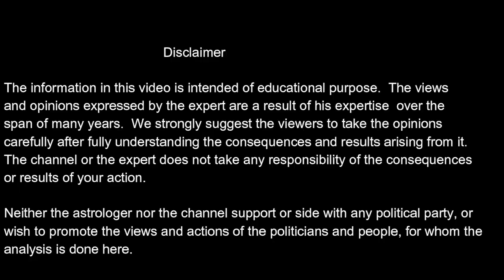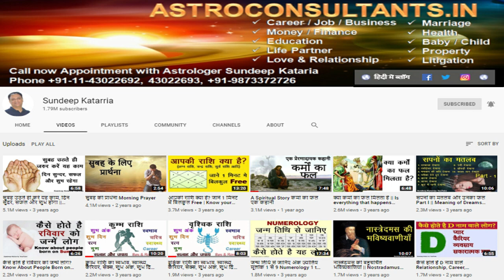आपके 10 सवाल और मेरे जवाब |10 Questions To Astrologer Sundeep Katarria And His Answers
आपके 10 सवाल और मेरे जवाब  - Must Watch Q&A
10 Questions To Astrologer Sundeep Katarria And His Answers
भारत और विश्व के लिए आने वाले 12 महीने कैसे रहेंगे? - एक ज्योतिष्य नज़रिया Astrological Analysis for Next 12 months India and World
For Astrology Consultations:
• 5 Signs Your Third Eye Is Opening Up + Do’s And Don’ts तीसरी आँख खुलने के 5 संकेत क्या करें
• How to De stress and Relax Body and Mind || शरीर और मन को शांत और तनावमुक्त कैसे रखें

astrology predictions,
questions to astrologer,
answers by astrologer
kundali
consult astrologer
astrology questions and answers